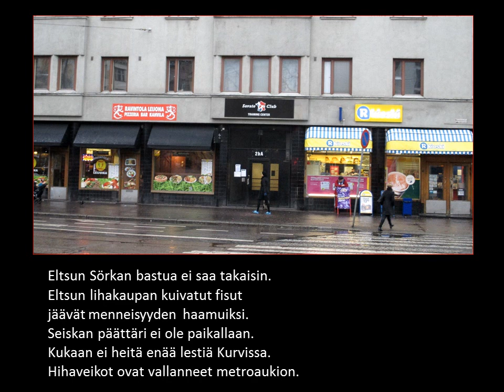PENGERKADULLA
Toteutus: Matti Laitinen
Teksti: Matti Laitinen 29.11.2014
Valokuvat: Matti Laitinen
Musiikki: Mauro Borgarello, Quasi, quasi (cc)

 ”Poliis, poliis
 Pengerkatu viis.
 Puujalkahissi,
 oven päällä lukee
 ämmän tissi.”

 Hokema 1950-luvun lopulta.